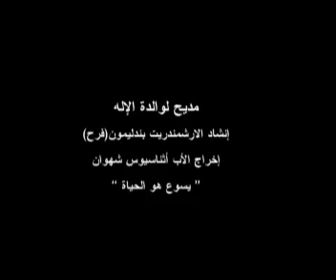إفرحي يا والدة الإله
صلوات أرثوذكسية